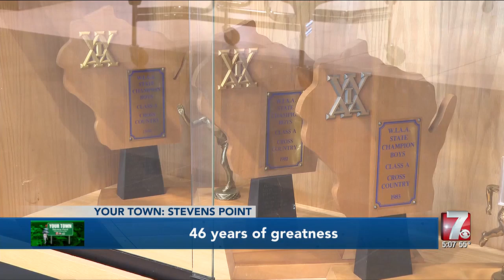SPASH cross country coach contributes to team's success for 46 years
Your Town Stevens Point